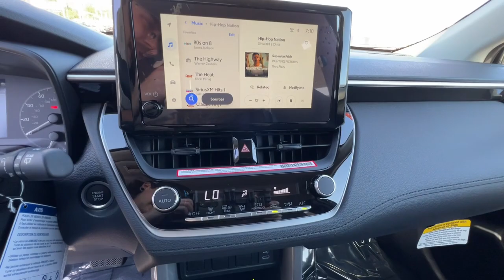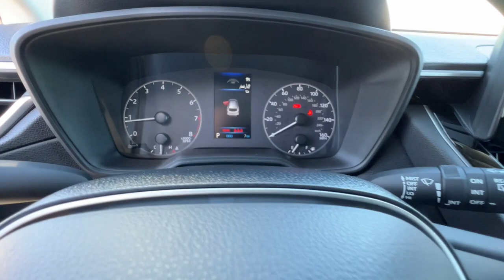2023 TOYOTA COROLLA CROSS Northern California, Redding, Sacramento, Red Bluff, Chico, CA PV058410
New 2023 TOYOTA COROLLA CROSS  available in Northern California at  Lithia Toyota of Redding. Servicing the Redding, Sacramento, Red Bluff, Chico, CA area.

250 E. Cypress Ave.